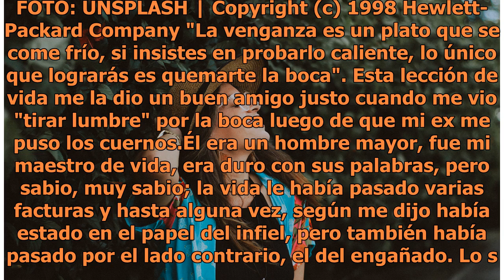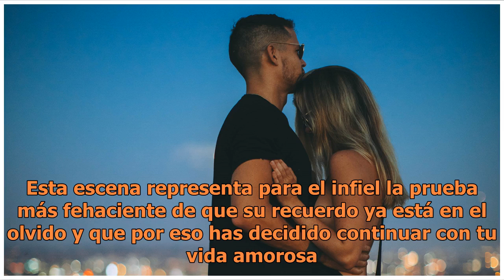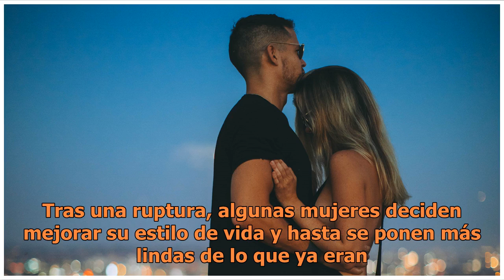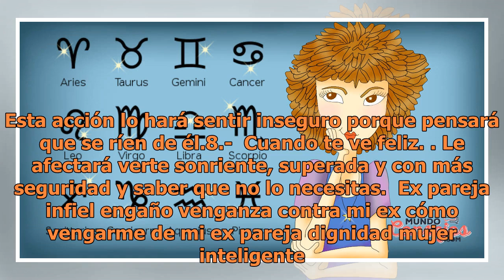Véngate de tu ex como solo una mujer inteligente lo haría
Venganza ex. Esta lección de vida me la dio un buen amigo justo cuando me vio "tirar lumbre" por la boca luego de que m...